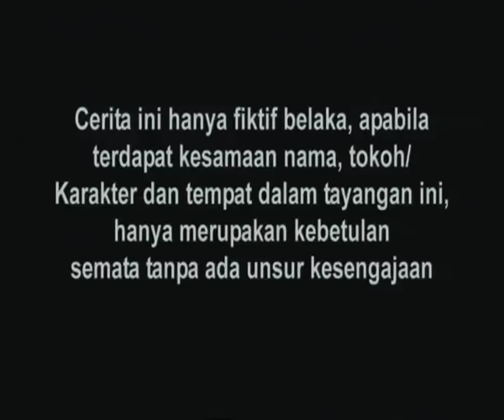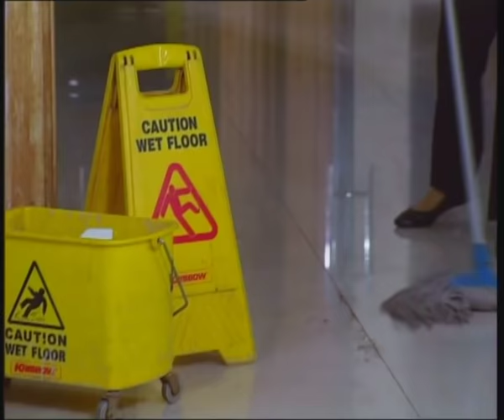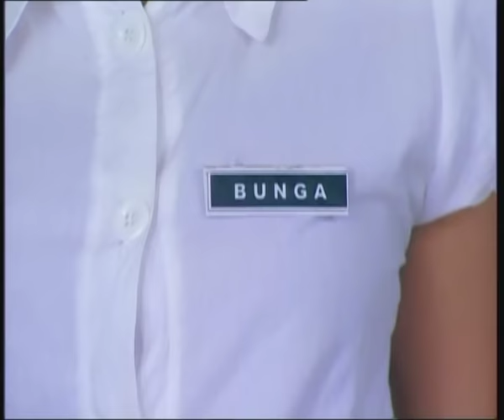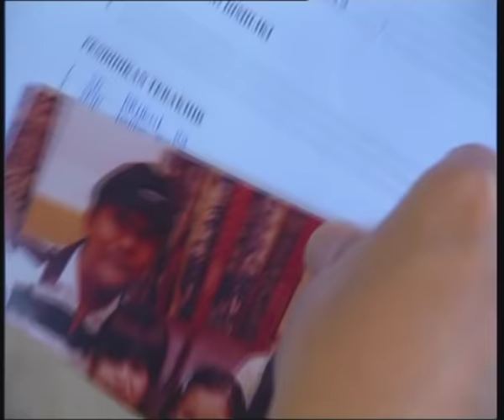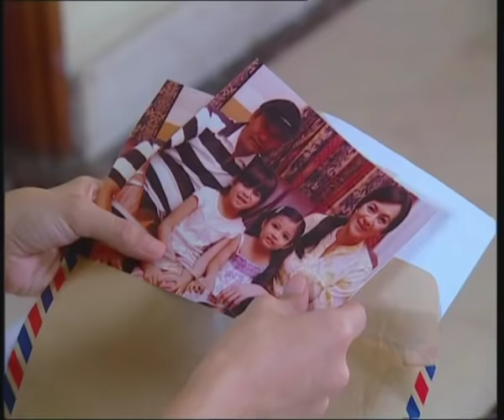Cinta Bunga - Season 02 | Episode 34 | Terakhir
Selamat Menonton